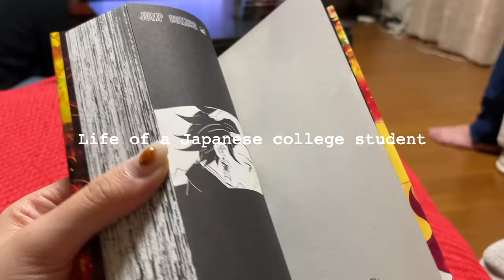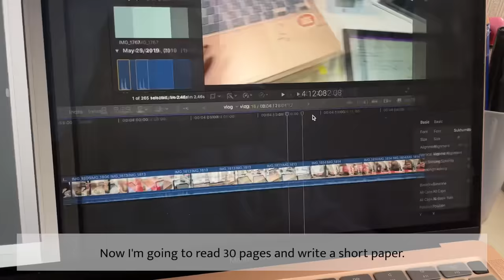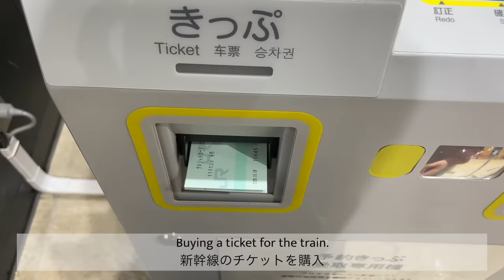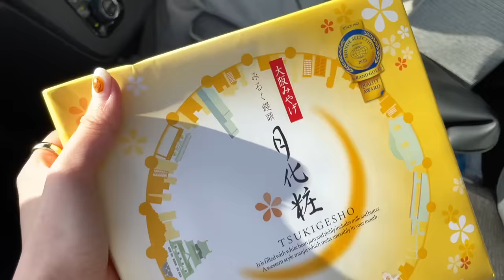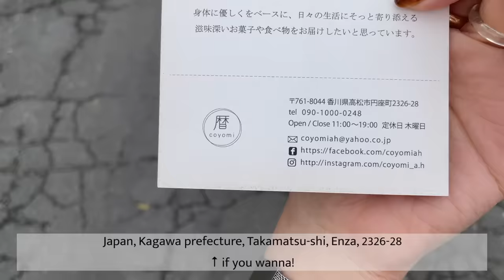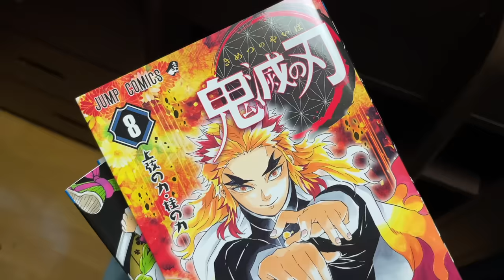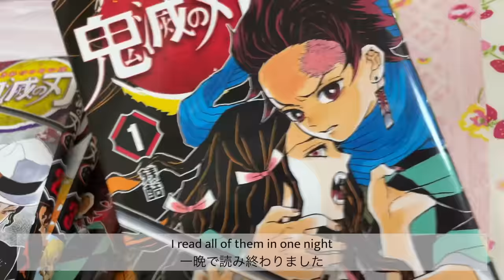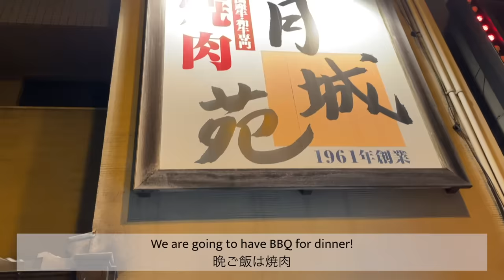VLOG#36(ENG) weekly vlog 🍂| 地元に帰った🍰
*sorry for mistyping!😭　*multtask→multitask
* 11:07 - 12:24 音楽なしです(no sound due to copyright)😭

I stayed at my parent's house for 3 days and really enjoyed it😚

こんにちは！実家に少し帰った時の動画です😆

後2週間で今受けている授業が終わります！！！！！✨
（= finalがやってくる）

✨FAQ✨
- I'm a Japanese college student in my second year🎓